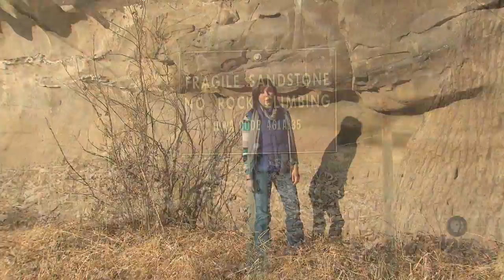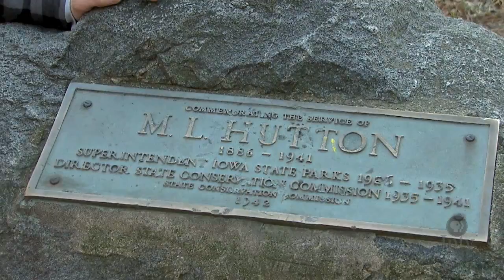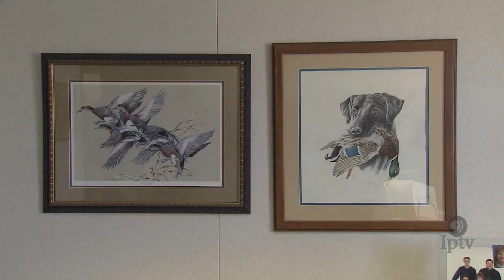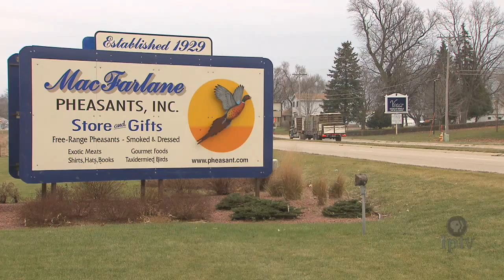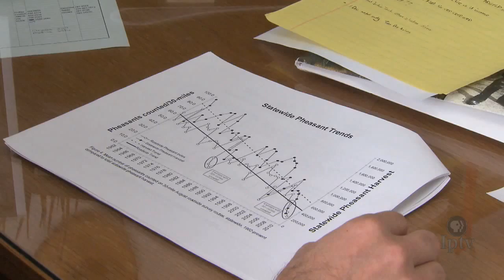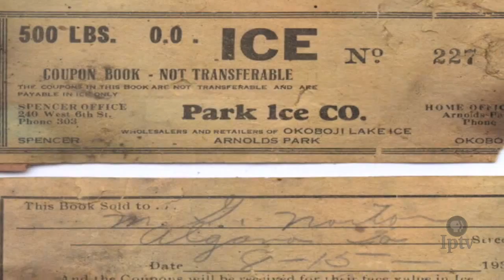Iowa Outdoors (#101)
The premiere episode of Iowa Outdoors brings viewers to frozen farm silos in northeast Iowa for a one-of-a-kind ice climbing experience, record-breaking ice fishing on Spirit Lake, pheasant restoration efforts across Iowa, and the beauty of fall migration at DeSoto Bend National Wildlife Refuge. Every edition of Iowa Outdoors will also offer how-to outdoor cooking recipes and nature photography tips from Iowa’s top wildlife shutterbugs.